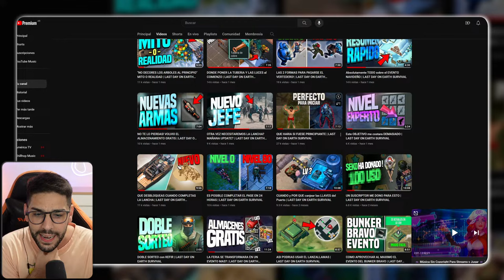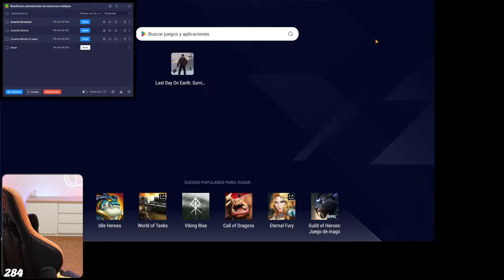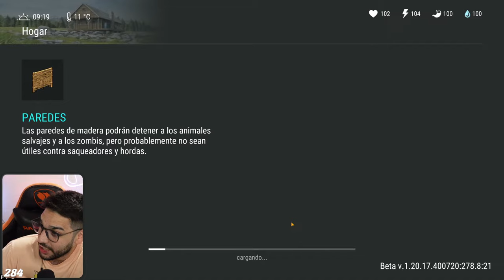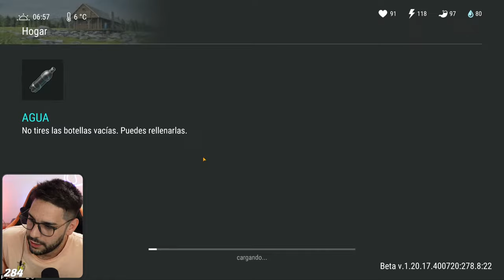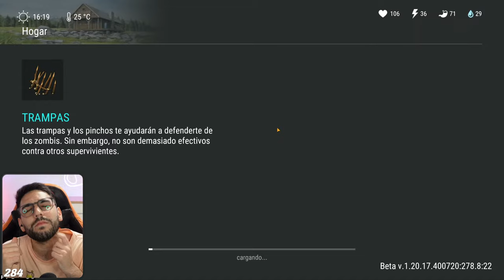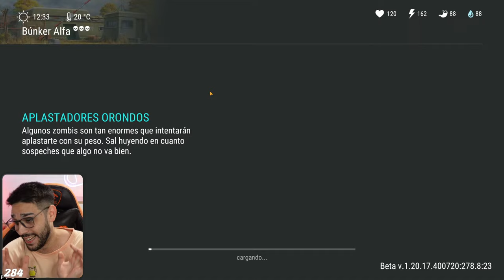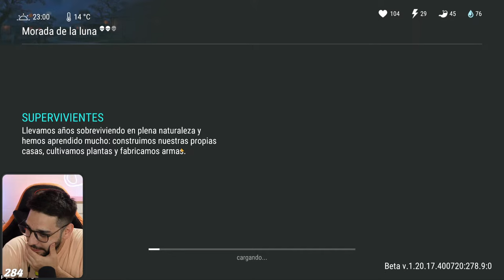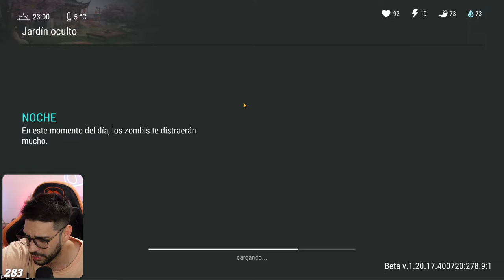🔴 De NOOB a CHINO | Last day on earth survival